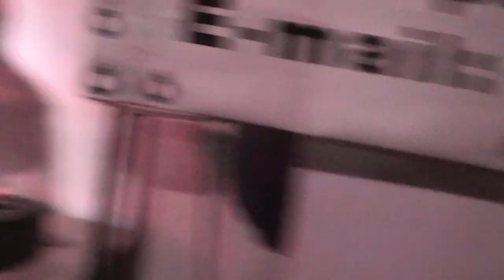"ШУМ И ЯРОСТЬ" 2011 / "NOISE & FURY" 2011 - FIGS (2)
FIGS - трио питерских барабанщиков.
Катя Федорова (Бабслей, Ива-Нова, FIGS) - ударные инструменты, звуковые объекты
Алексей Иванов (С.К.А., Надо Подумать, FIGS, The Frozen Orchestra и т.д) - барабаны, перкуссия, электронная перкуссия
Marcus Godwyn (FIGS, The Noise Of Time) - барабаны, перкуссия, шумы.
Моя съёмка на фестивале "Шум и Ярость" 2011, КЦ "Дом", Москва, 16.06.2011